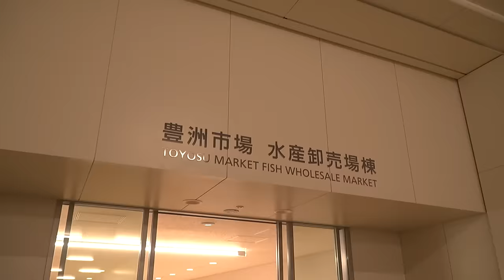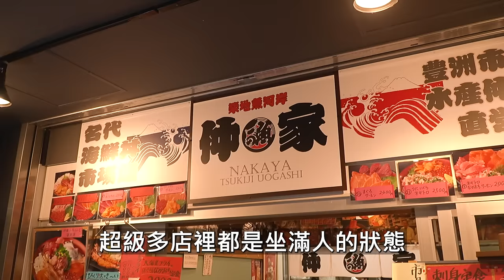首次體驗！！！東京台場騎車騎上彩虹大橋啦！！！【哲睿Jerry】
器材：
Sony A74
Sony A7S2
DJI Mini 3 PRO
GOPRO HERO10